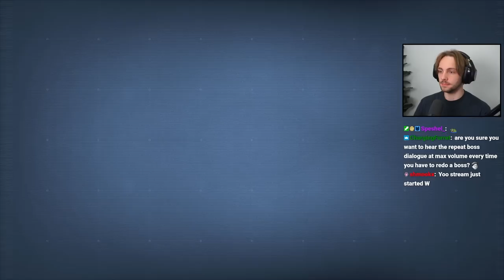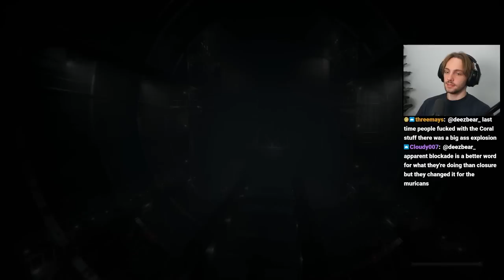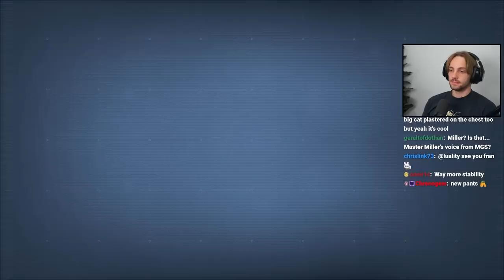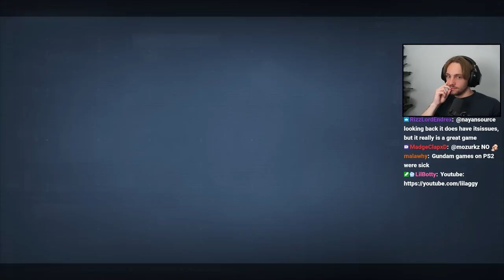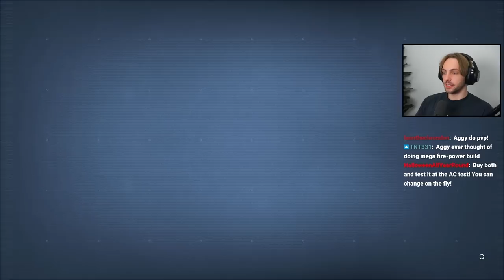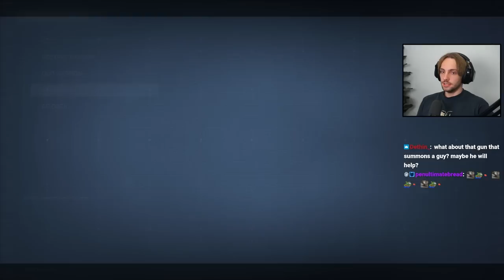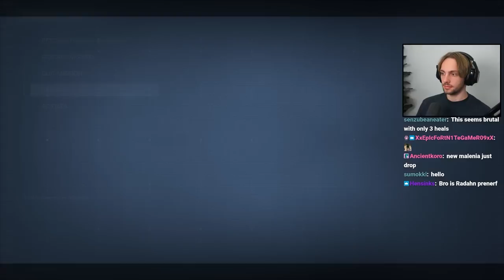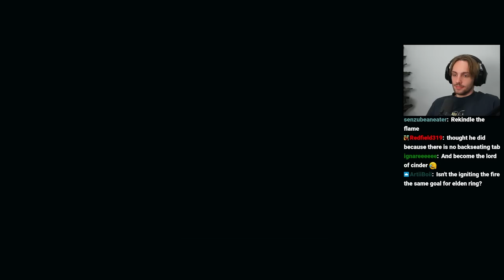The bosses in this game are INSANE - ARMORED CORE 6 [2/3]